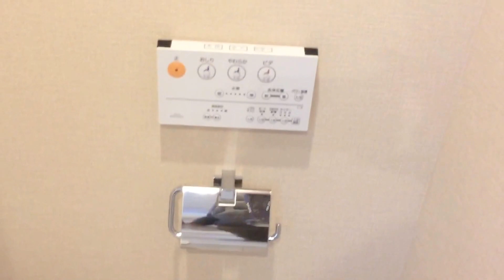横浜マリンハイツ1号棟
横浜・中区エリアの横浜マリンハイツ1号館　8Fの購入・売却は、仲­介手­­数料無料の空間市場(ハコイチ)へ！